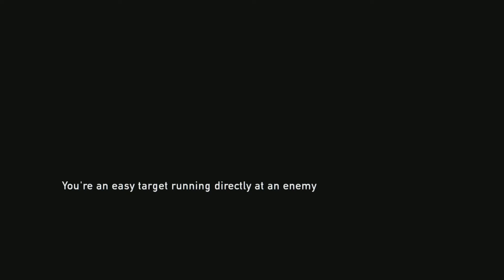The Last of Us Remastered_20220719231820